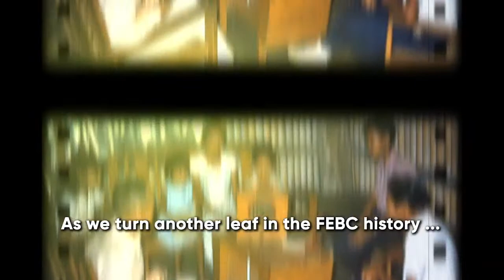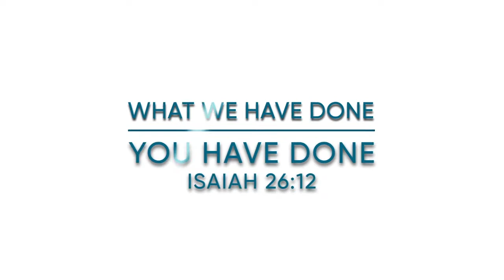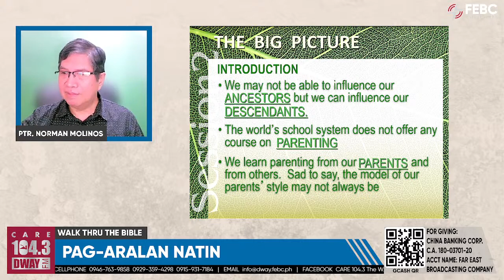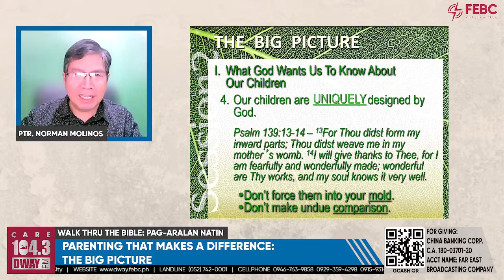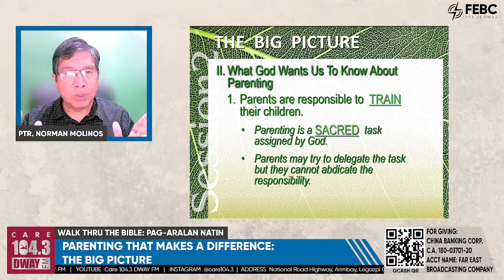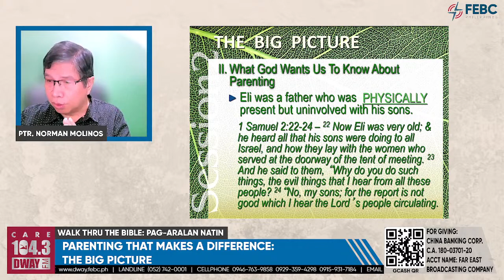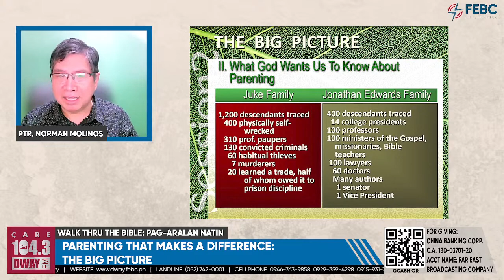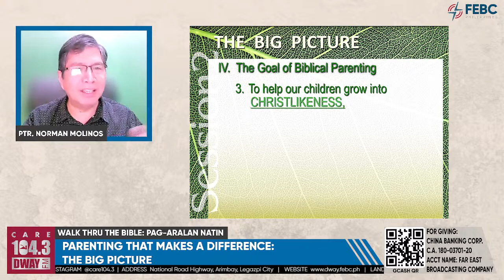Parenting that Makes a Difference: The Big Picture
Walk Thru the Bible with Ptr. Abel and Melisa Cerio-Manzanilla, and Ptr. Norman Molinos of FamilyLife Ministry.